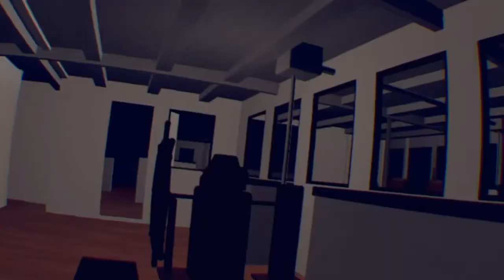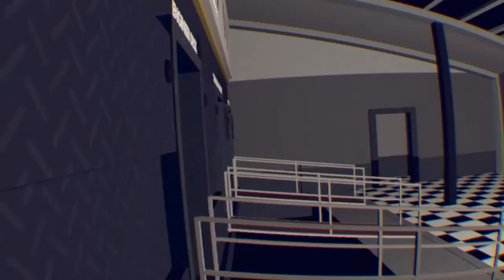Titanic : Jelly VR's View